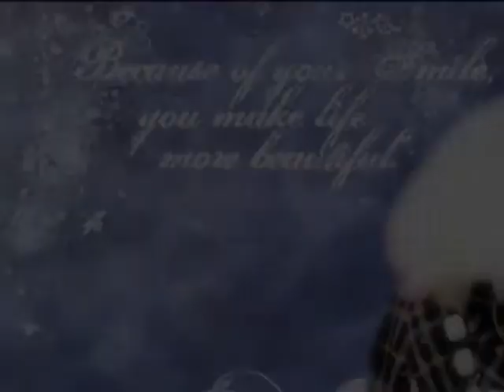I Love Him ~Ueda Tatsuya~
This video was a pain in the ass to make! I almost gave up on it...twice! Has anyone else had the problem of a large green bar obscuring the video after it's published (in Windows Movie Maker)? The only way I could fix it was to remake the entire video in Sony Vegas...which I am NOT used to. Anyway...enough complaining...this is a tribute for one of my most favorite people in all the world...Ueda Tatsuya. I realize that the song is probably too depressing for this kind of video but...I hope you like it anyway.
Clips & Pictures: Ueda Tatsuya of KAT-TUN (Two of the clips provided by newshfan and last two pictures created by KokoroNoExists@deviantART)
Song: I Love Him by Ding Dang (Della)
I hereby disclaim ownership to all persons and songs in this document to avoid persecution there out. Wishing thee a pleasant day!